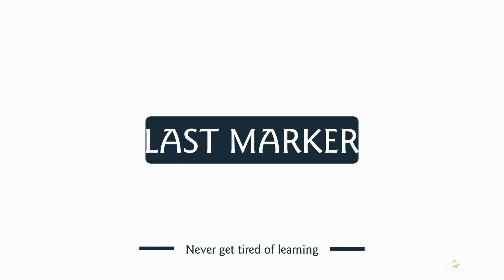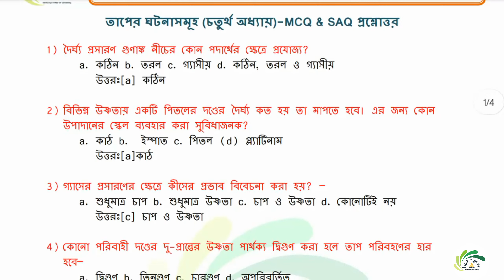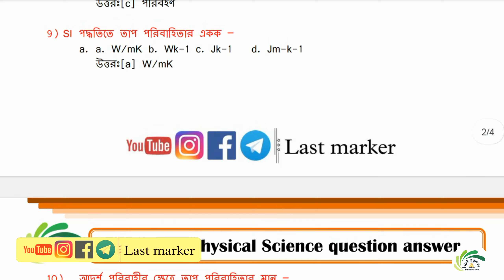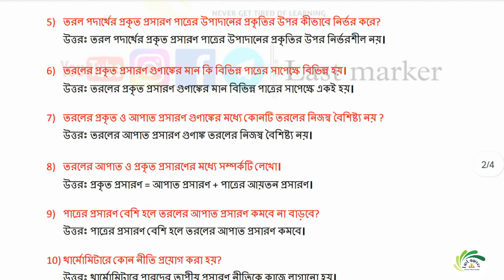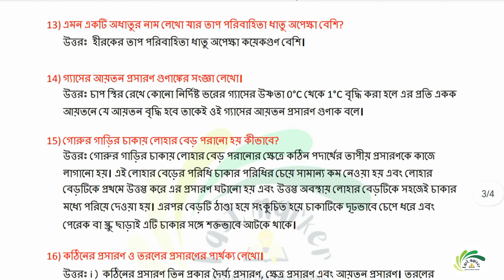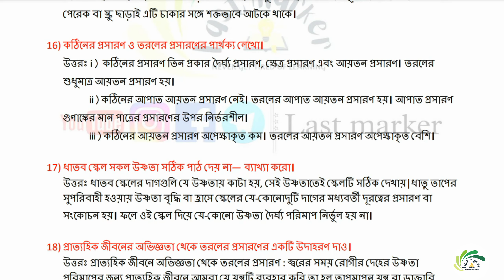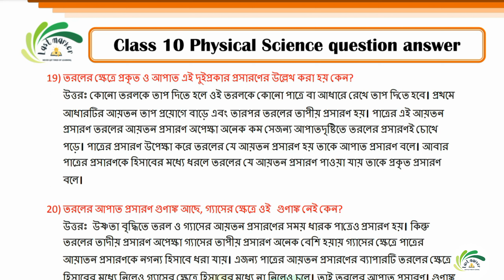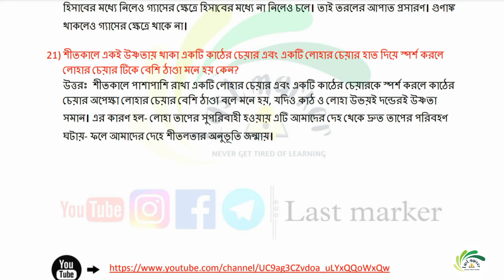Physical science suggestion madhyamik 2023|ভৌতবিজ্ঞান সাজেশন মাধ্যমিক 2023|wbbse physical science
Hastags-
Other videos in my channel-

You will also get educational information,online lectures on different topics,motivational talks,tips and tricks for various exam and so on.